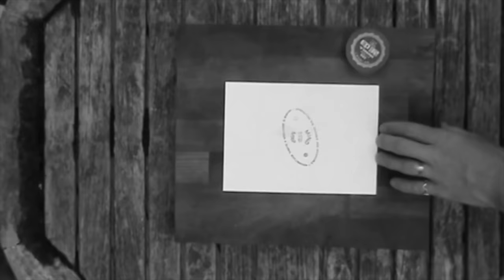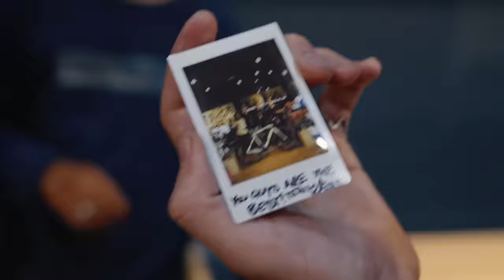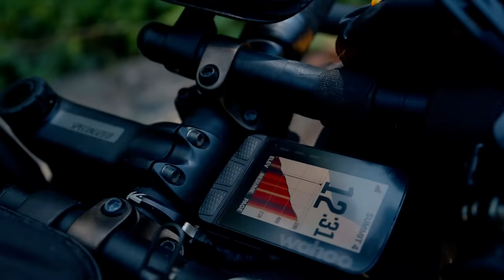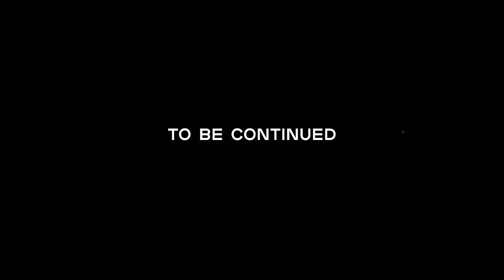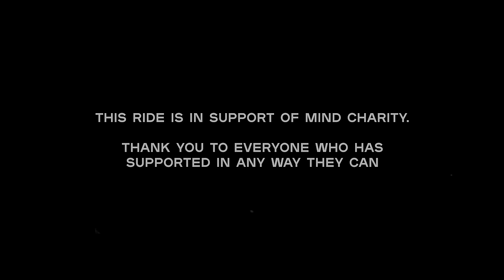Bikepacking around the world | MINDMAPPING pt2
In August 2022 Boru set off to bikepack his way around the world, with part 1 of MindMapping covering the reasons for wanting to embark on this journey and the first few months of living nomadically. This second part now tells the story of the 7 months that followed - from the mountains in northern India to the warm seas in Borneo. If he had kept to his original timeline, Boru would have been home by this point, but with limited pressures to return apart from missing friends and family he is embracing and absorbing the culture around him, learning new languages and spending more time in a place he is falling in love with.

 He is doing this to raise money and awareness for Mental Health through MIND

Filmed, edited and produced -  Finley Newmark
Additional Footage - Boru
Logo Graphics - Paula Garcia